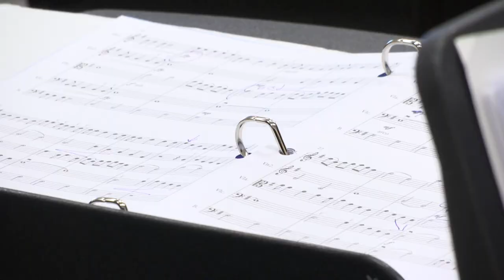Grants Pass HS student composing orchestral music for coastal festival